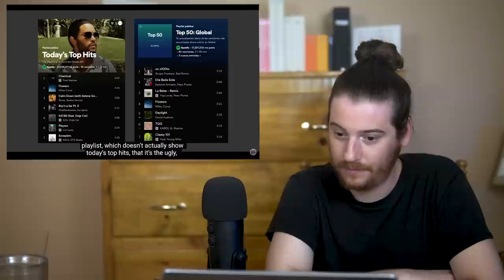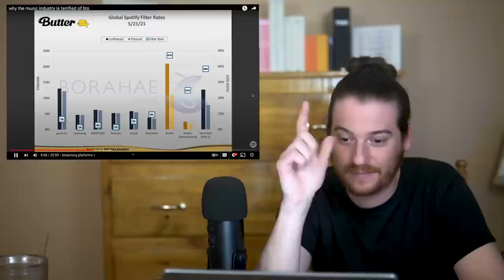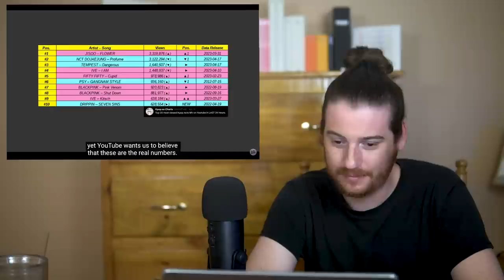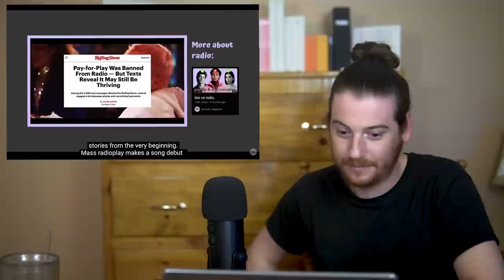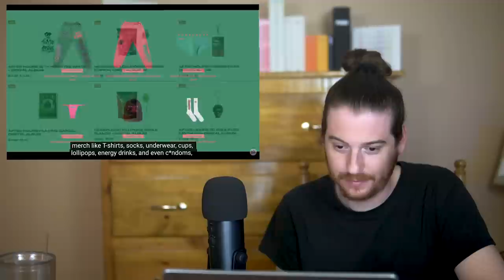why the music industry is terrified of bts [BORACITY MAGAZINE] | REACTION & DISCUSSION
Helllllo everyone! I am loving that my Patrons are loving my reactions to BoraCity Magazine videos, because I am LOVING THEM TOO. Bora always states facts, and always has the receipts! 🤪 In this video, we will be hearing what BoraCity has to say about why the music industry is TERRIFIED of BTS (as they should be) and I couldn't WAIT to hear the tea! I hope you enjoy and thank you again to @boracitymagazine  💜💜